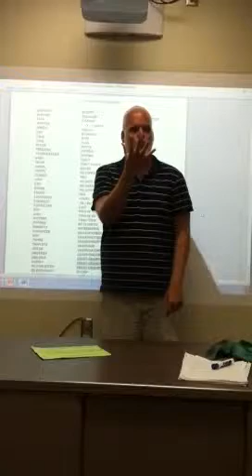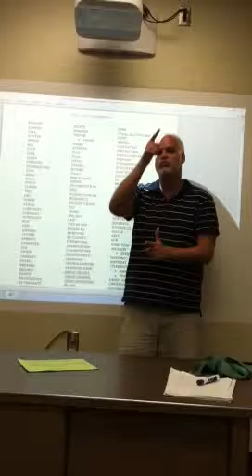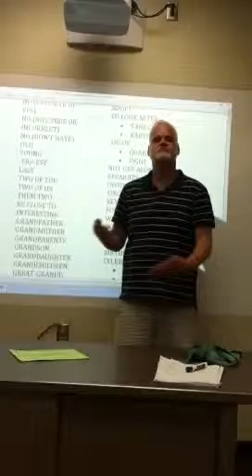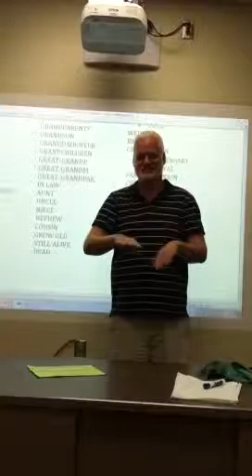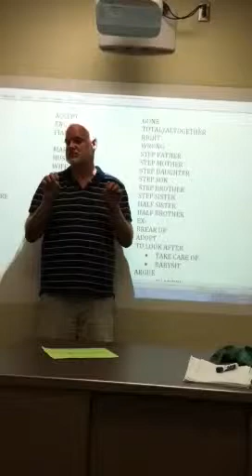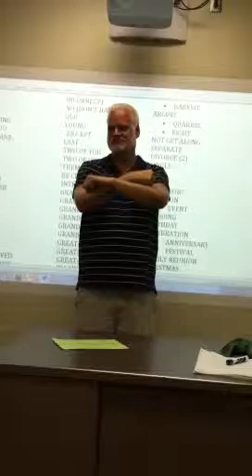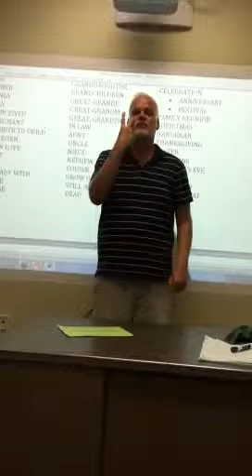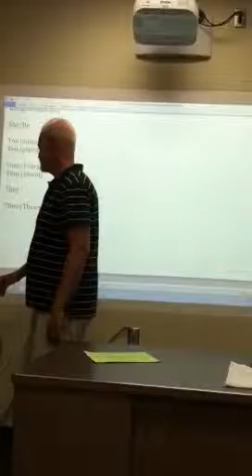Unit 4 Part 1